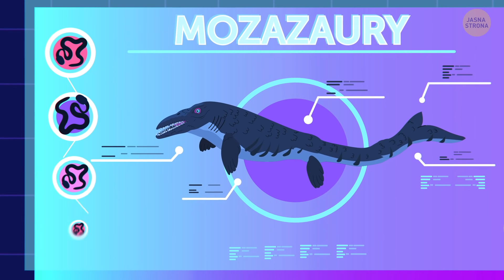Co by się stało, gdyby zaczęły cię gonić gigantyczne morskie dinozaury?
Na świecie istniało mnóstwo różnych gatunków mozazaurów. Najmniejsze miały niecały metr długości. A średnio mierzyły co najwyżej 4 metry. I nie były to dinozaury. Te stwory to gady. Ich najbliższymi krewnymi są węże i jaszczurki z rodziny waranowatych.
Miały krótkie kończyny z błonami między palcami i szerokie ogony z  pokaźną, trójkątną płetwą. W wodzie zwierzę sztywniało, co zmniejszało opór w czasie pływania. Poruszał jedynie swoim potężnym ogonem.

Mozazaury potrzebowały powietrza. I dlatego wolały pływać w płytkich, przybrzeżnych wodach. Jadły praktycznie wszystko: od ryb i mięczaków po morskie ptaki i żółwie. Mozazaury wyginęły około 66 milionów lat temu. Ale czy zastanawialiście się kiedyś, jak wyglądałby ocean, gdyby ten morski potwór nadal żył? A swoją drogą ciekawe, kto by wygrał, gdyby doszło do pojedynku między megalodonem a mozazaurem?

Zdjęcia:
Holoverse Dinosaur Experience. Atak prehistorycznego mozazaura: By Holoverse/Ferrari Press/East News,
Animacja stworzona przez Jasną Stronę.

5-minutowe Sztuczki

5-MINUTOWE SZTUCZKI dla DZIEWCZYN

5-MINUTOWE SZTUCZKI dla DZIECI

PRAWDZIWE HISTORIE